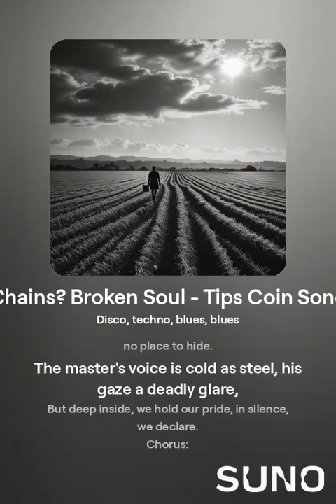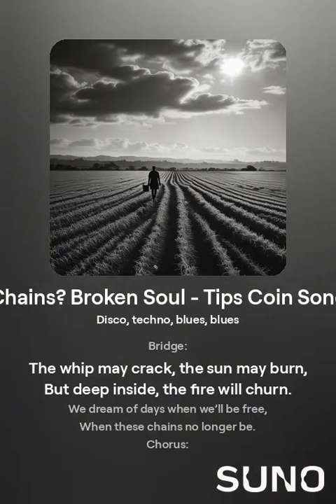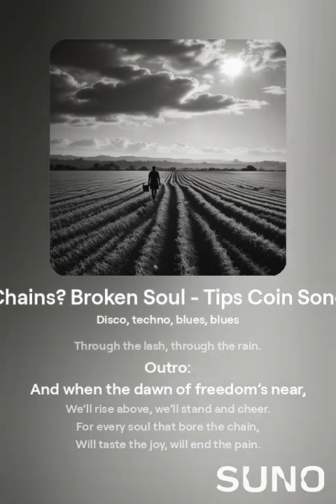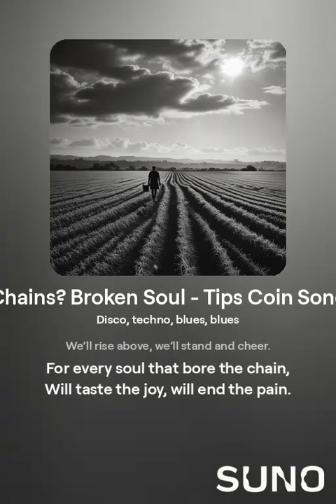Chains? Broken Soul - Tips Coin Song